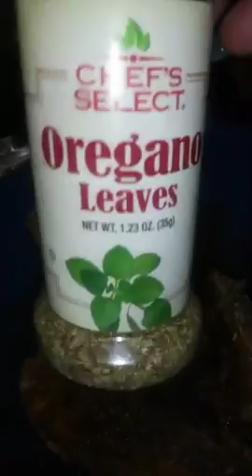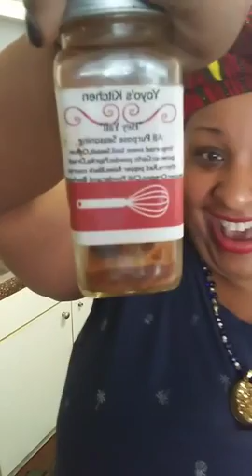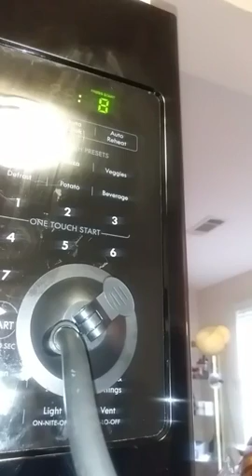Barbeque Split Chicken Breast with Butternut Squash Yoyos Kitchen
Hello everyone and welcome to yoyo kitchen I am preparing today barbecued chicken seared over the stove and then baked in the oven with garlic and yoyos kitchen spices. I also experimenting with making a butternut squash seared over the stove and baked in the oven. Yoyos kitchen Houston Texas